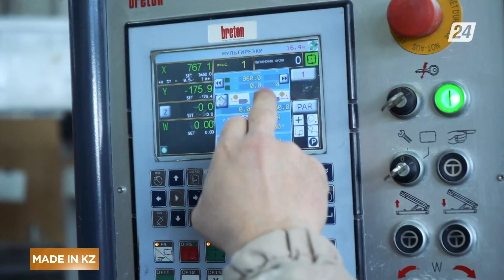Еліміздегі гранит, мрамор, оникс тастарының өндірісі | Made in KZ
Тастарды өңдеп, құрылыс материалы ретінде қолданатын кәсіпорын Нұр-Сұлтан қаласында орналасқан. 2000 жылдары ашылған зауытта бүгінде 80-ге жуық қызметкер бар. Ай сайын компания қуаттылығы – 500-600 шаршы метрді құрайды. Кәсіпорын қызметкерлері жыл сайын Италия қаласынан біліктіліктерін арттырып, түрлі тренингтерден өтеді. Ендеше өндіріске тоқталайық.